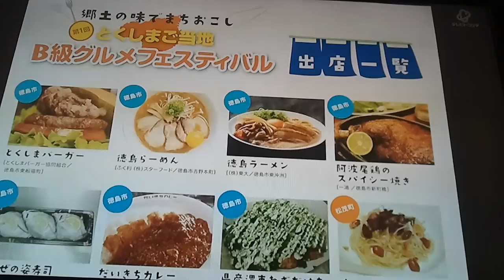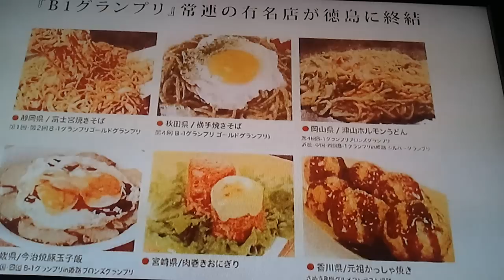らぶ！らぶ！徳島・第1回とくしまご当地グルメフェスティバル・2/5／2011年11月.徳島YEG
(下記のアドレスより、徳島ＹＥＧ／第1回とくしまご当地Ｂ級グルメフェスティバル関係の再生リストがご覧いただけます)

(下記のアドレスより、この動画の掲載ページがご覧いただけます)

11／26（土）・27（日）はご存知の通り、徳島ＹＥＧ主催の『郷土の味でまちおこし　第1回とくしまご当地B級グルメフェスティバル』が開催されます。開催に先立ちまして協賛先であるテレビトクシマ様が明日11／9（水）から放送の「らぶ！らぶ！徳島」の中で今回のグルメフェスタの周知を行ってくれます。テレビトクシマ様も非常に力を入れてくれています。是非ご覧頂ければと思いますのでよろしくお願いいたします。（再放送も17回ほどあるようです。）

テレビトクシマらぶ！らぶ！徳島
上田亜紀さん
藤田絵美さん

徳島商工会議所青年部／徳島YEG公式ブログ

徳島商工会議所青年部事務局